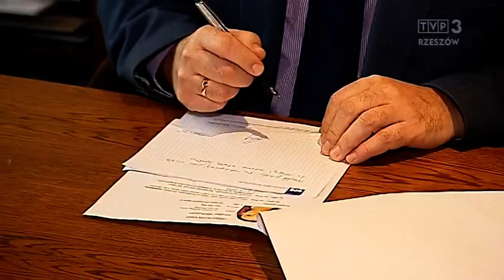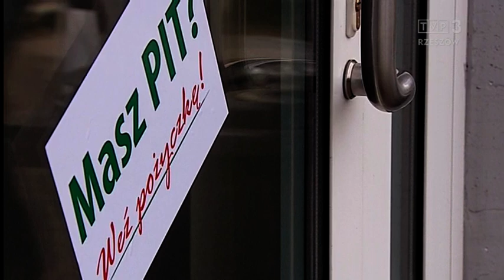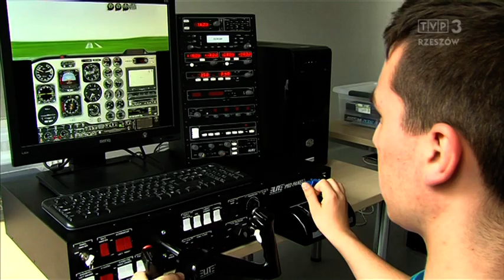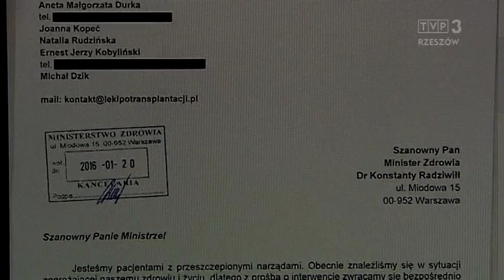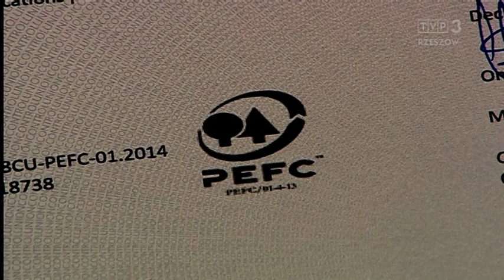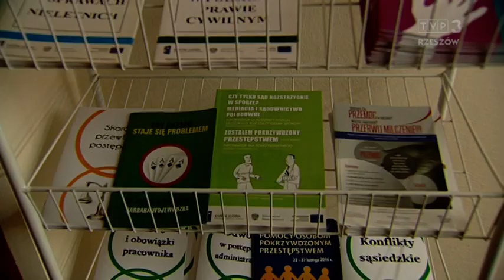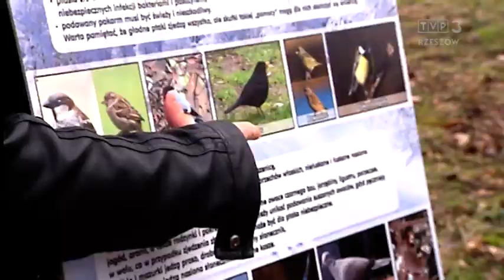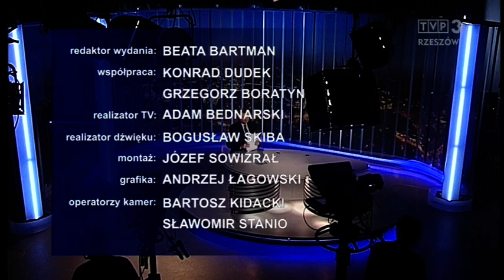Aktualności 23.02.2016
W Aktualnościach: niezwykła stolarnia w Maliniu k. Mielca, trudna walka o utrzymanie gospodarstwa rodziny ze Wzdowa oraz kampania wyborcza na rzeszowskich uczelniach.